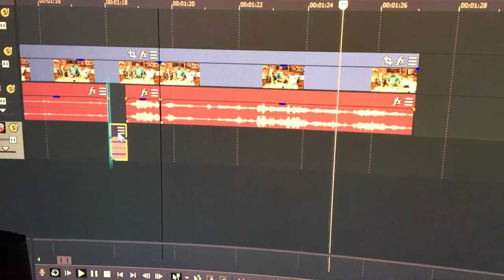Making Gingerbread Houses But Christmas Was Last Decade...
hey! Yeah I still make fun videos! Here's some clips of me and the boys making gingerbread houses but wait... there is a part 2?!?!